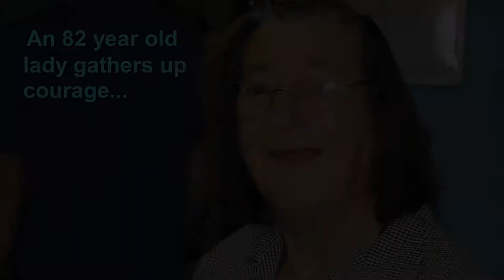Overcoming Fear & Superstition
An 82 year old woman overcomes a life long misconception of snakes. Now
she easily handles a ball python. This is the 2nd time she has ever
handled a snake at all!